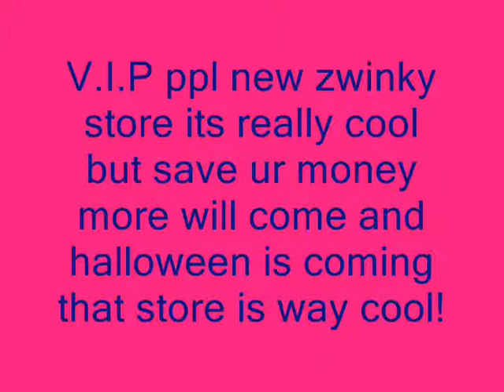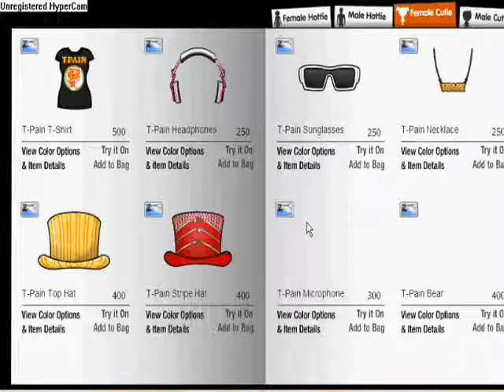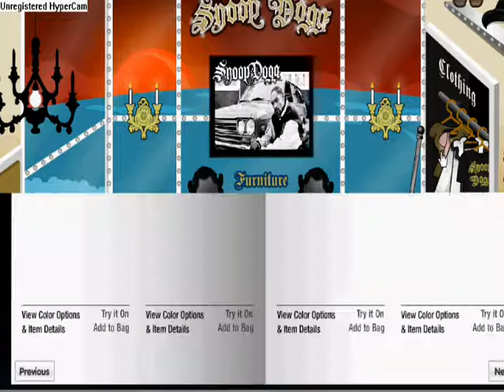new zwinky store V I P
hope u enjoy it new store sum werent that good as i said save zcard money peeps! :D bye